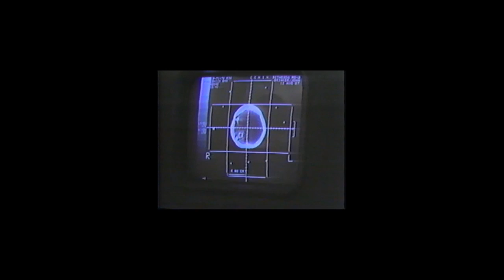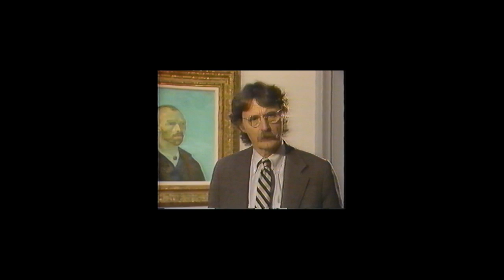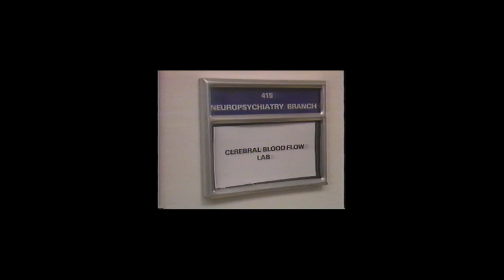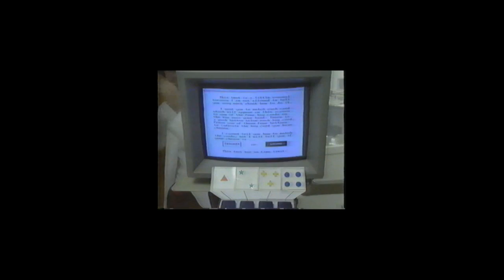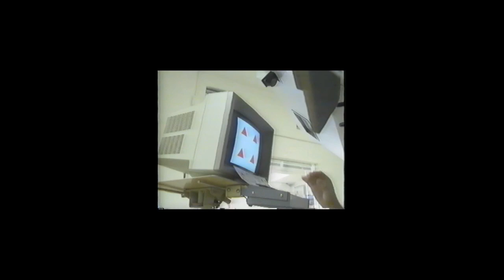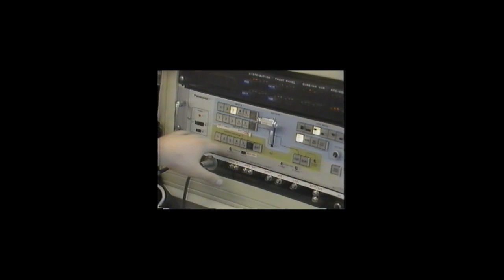Bodywatch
Schizophrenia-Captor of the mind -WGBH